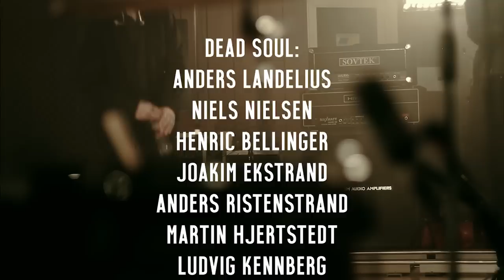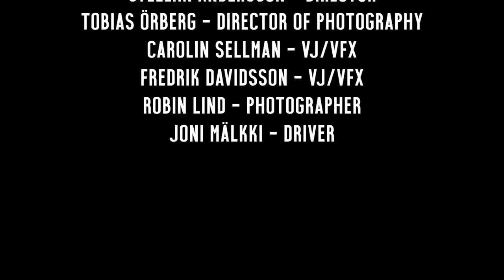Dead Soul - Live In Studio Underjord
Dead Soul
"Live in Studio Underjord 2014"

Tracklisting:
00:00 Hounds Of Hell
05:35 They Will Pay
09:30 Do Your Job
13:30 God Where Are You Now
18:43 Burn In Hell
24:15 Dead House
26:26 Kill The Past
30:45 Find That Man
36:00 Asylum

Audio Crew:
Audio engineer Joona Hassinen
Mixed by Niels Nielsen
Audio edited by Henric Bellinger
Mastered by Thomas Eberger at Stockholm Mastering
Released by Razzia Notes

Film Crew:
Stellan Andersson - Director
Tobias Öberg - Director Of Photography
Carolin Sellman - VJ/VFX
Fredrik Davidsson - VJ/VFX
Robin Lind - Photographer
Joni Mälkki - Driver
Sitcom Collective
Chimera Studio